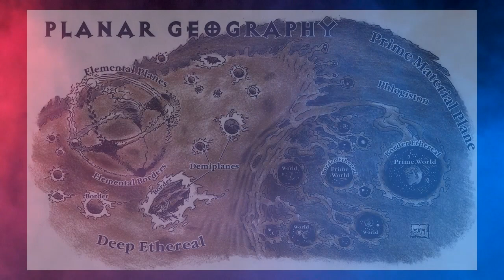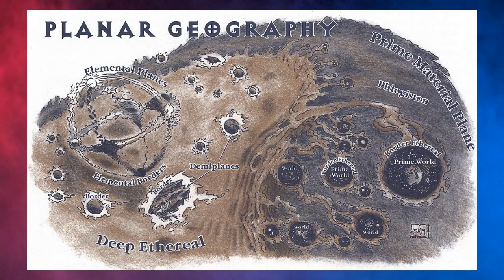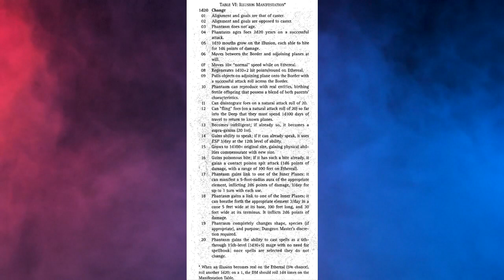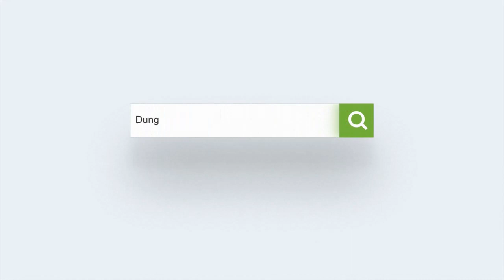Dungeons and Dragons: The Ethereal Plane PART TWO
Answering questions and mapping the D&D Multiverse. The true relationship between the Elemental, Ethereal, Demiplanes, Crystal Spheres and the Phlogiston, also, an intro to the wondrous ecology of the Ethereal.